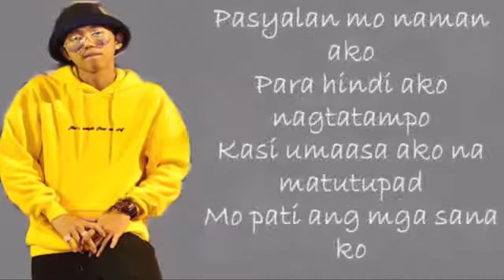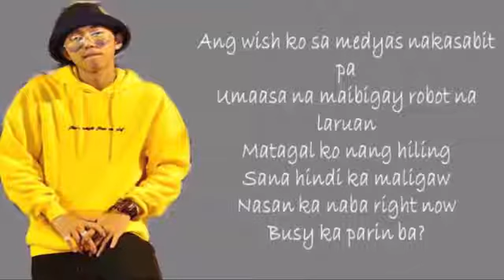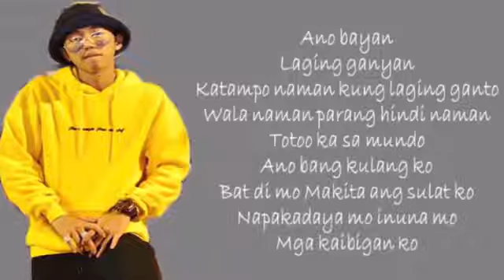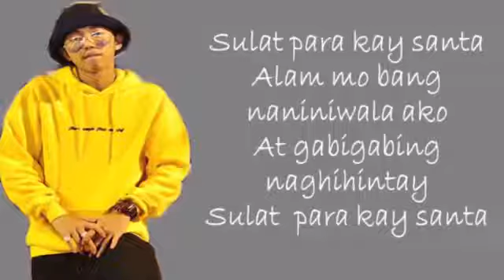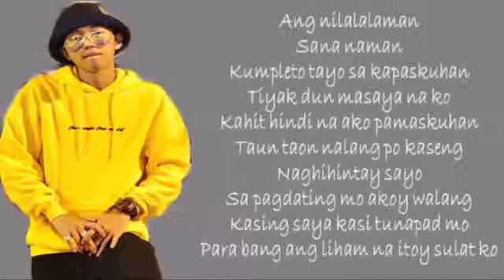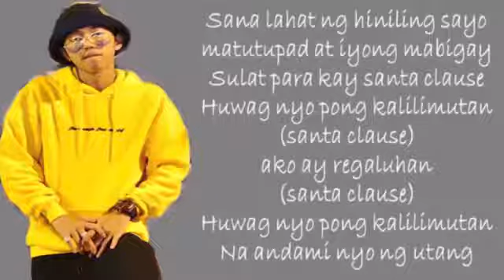EX BATTALION- Santa Santa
good evening mga ka SadBoi pasensya na kayo kung hindi na ako madalas na kakapag upload busy na Kasi ako sa work btw mag vlog na ulit ako ngayon 31 merry Christmas and advance happy new year sa Inyo